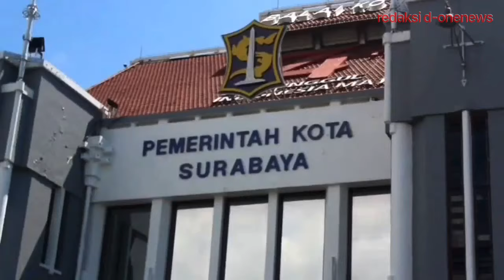Bu Risma “Surabaya Sudah Hijau, Itu Dari Kementrian Bukan Kami Yang Buat”